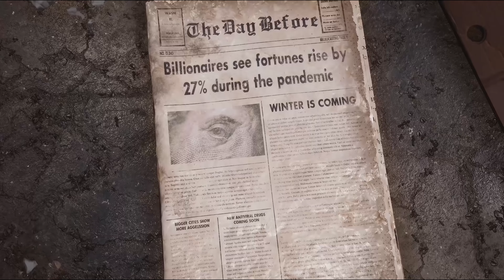The Day Before Exclusive Gameplay...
Thank you for supporting another VideoGameLeaks upload!